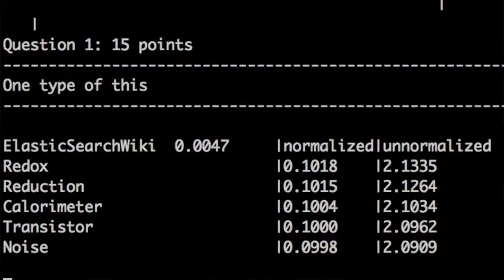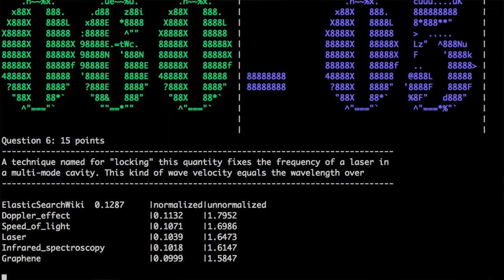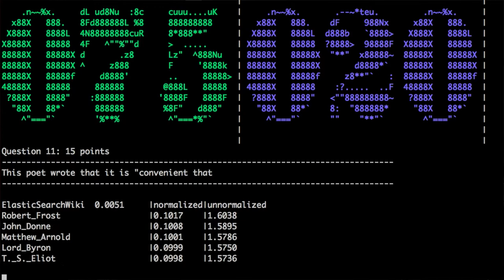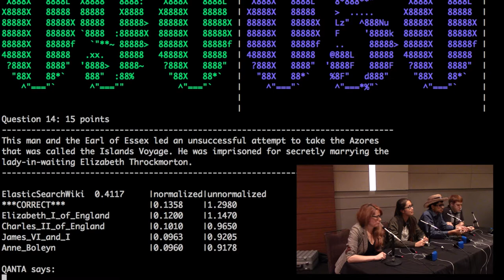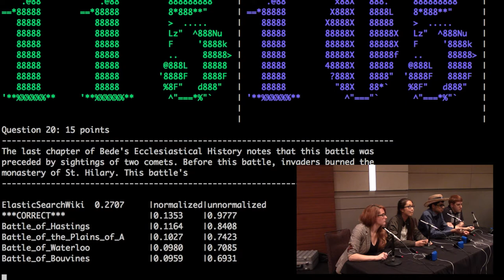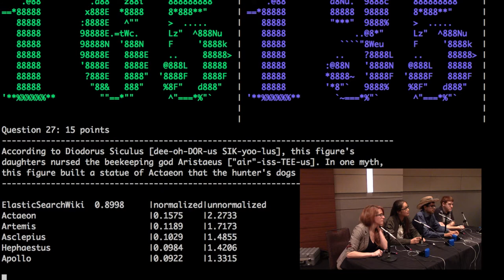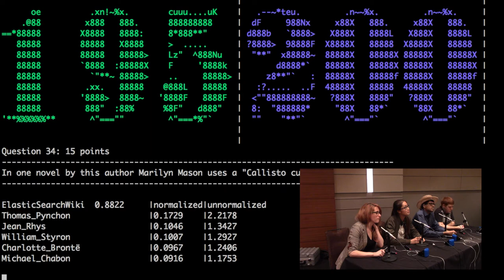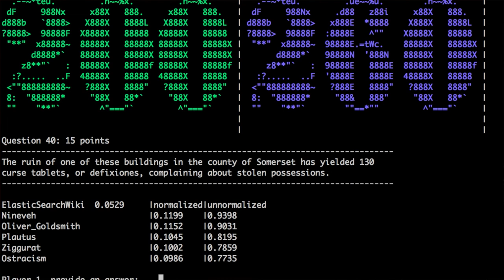Computers vs. Top Human Quiz Bowlers: QANTA@HSNCT 2017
The third Human-Computer quiz bowl match hosted at HSNCT.  Thanks to NAQT for hosting and providing questions!